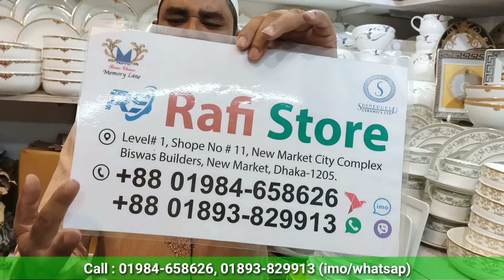পরীর মত সুন্দর ডিনার সেট | Dinner Set Price In Bangladesh 2022 | Dinner Set Wholesale Price In Bd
Rafi Store
Level #1, Shope No # 11, New Market City Complex
Biswas Builders, New market, Dhaka -1205
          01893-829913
          (imo/whatsap)